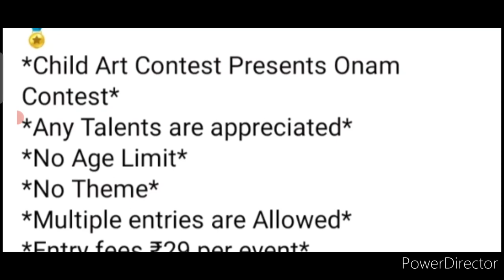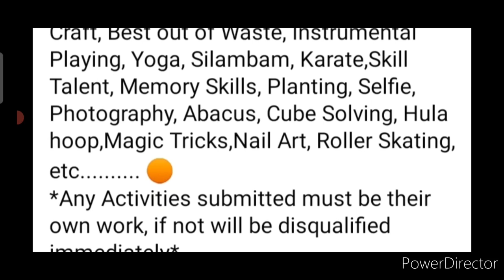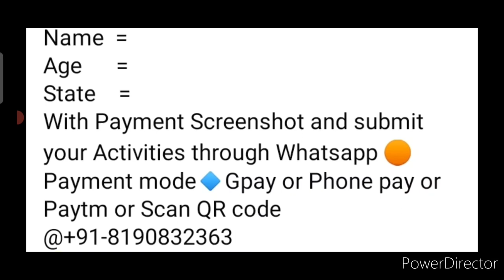No Courier Charges Win Medals & Awards🏆🥇Online Competition 2022 Talent Hunt Competition 2022